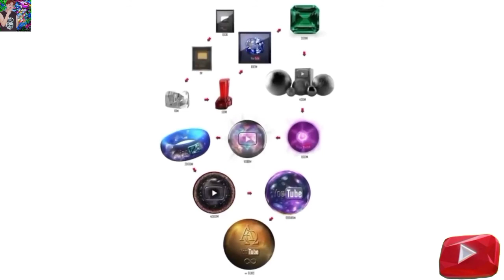Mga Uri Ng YouTube Play Button | Paano Nakakakuha Ng Silver Play Button.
Ano-ano Ang mga YouTube Play Button na maaari mong matanggap?
All Types Of YouTube Play Button.
Mga Uri Ng Mga YouTube Play Button.
Paano Nakakakuha Ng YouTube Play Button?

 This is all yours If You want,,,

Kung may nais kayong mga katanungan mag-iwan lamang Ng comment sa Comment section at akin itong sasagutin...